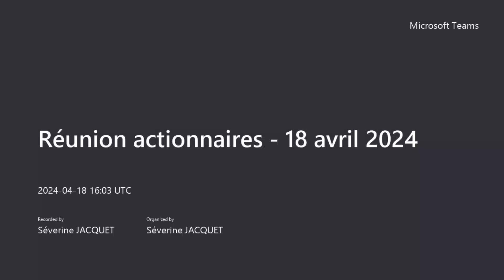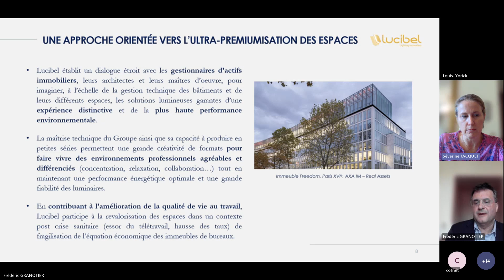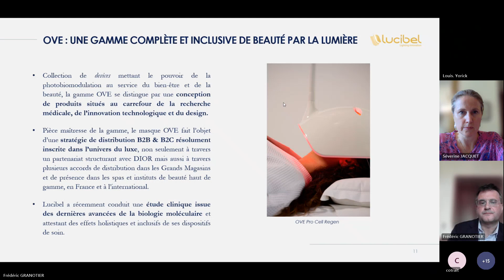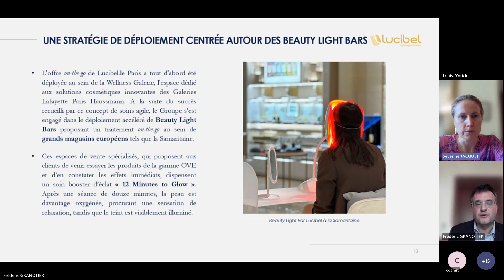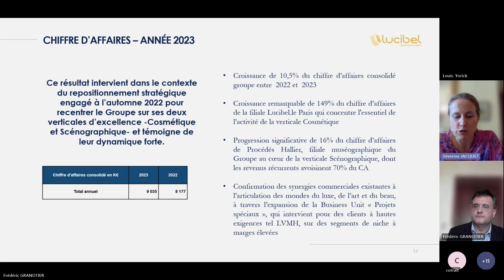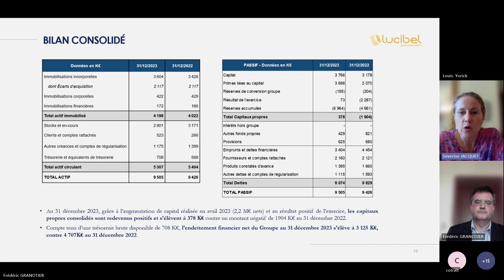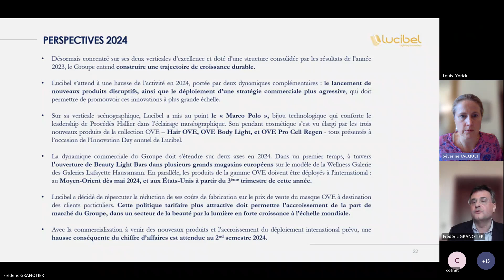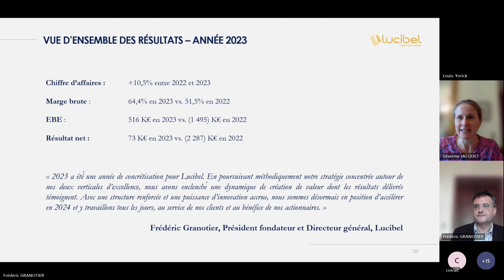LUCIBEL- Réunion actionnaires18 avril 2024 - Replay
Enregistrement complet de la réunion des actionnaires de Lucibel du 18 avril 2024